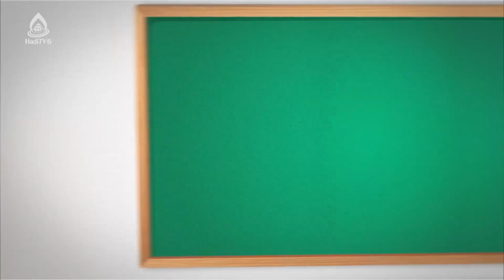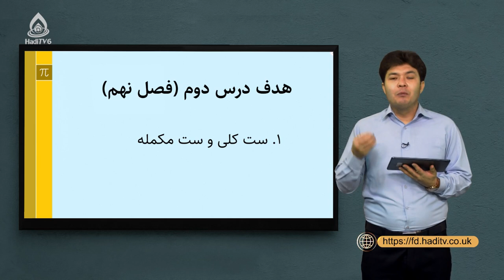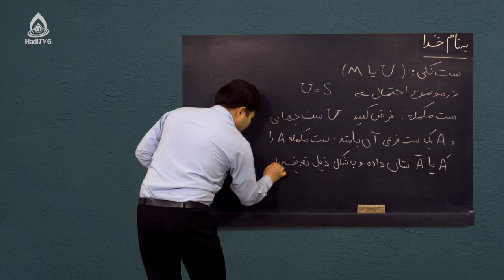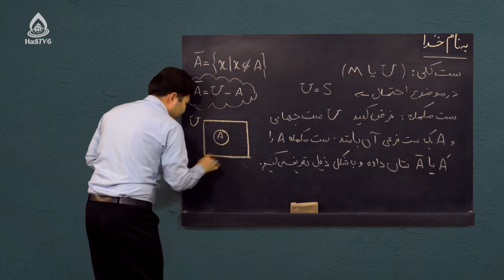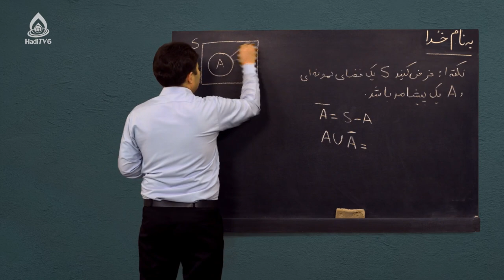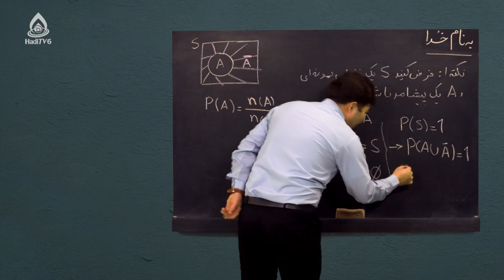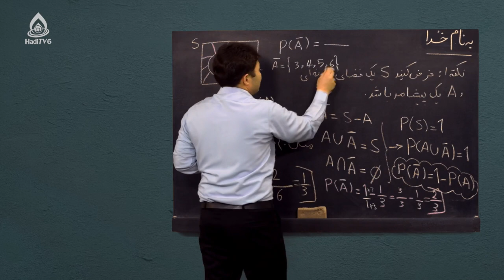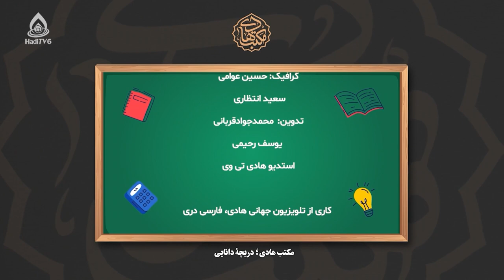کتاب ریاضی صنف نهم، درس پنجاه‌وچهارم (ست کلی و ست مکمله)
احتمالات